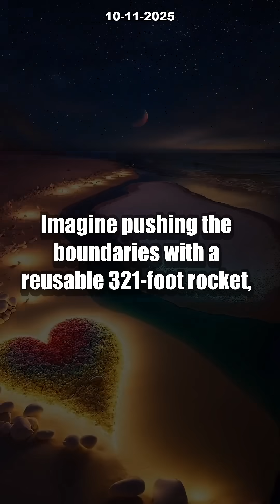Mars Mission DELAYED! 5 Shocking Facts About Blue Origin’s Scrubbed Launch [MUST SEE]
NASA’s historic Mars mission is on HOLD! Blue Origin’s powerful New Glenn rocket was supposed to launch ESCAPADE, a groundbreaking mission to study Mars’ magnetic field, but sudden weather chaos forced a dramatic scrub just 88 minutes before liftoff. Can we trust commercial rockets with humanity’s dreams of exploring Mars?

In this video, we break down 5 insane facts about the launch delay, the key role of private aerospace companies, and what’s at stake as the next launch window nears. Discover why ESCAPADE’s mission is so crucial for understanding Mars’ atmosphere and the future of deep-space travel. Will Blue Origin finally make history or face more setbacks? Don’t miss this exclusive inside look!